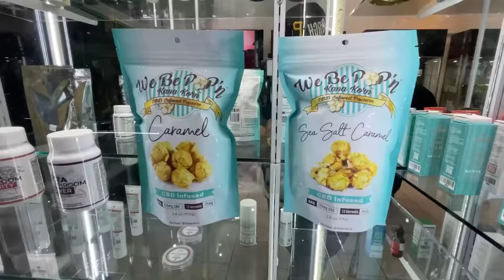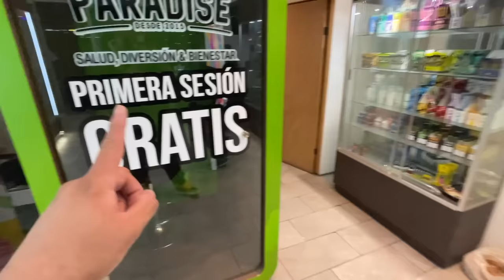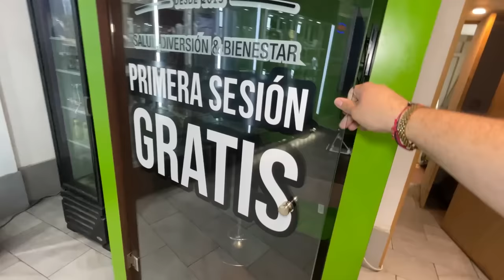¡Me PELEÉ con los REYES! Nos SEPARAMOS 💔 - Marravlogs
Hey qué onda mi raza, en este nuevo video nos dimos a la tarea de platicar sobre los temas más polémicos de nuestros amigos Youtubers de Monterrey, donde Los reyes Toys y Patillas nos confiesan todo acerca de su situación!
¡CÁIGANLE A ESTE CHISMESAZO!